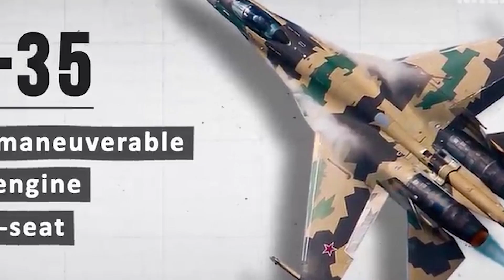आखिर क्यों है SU-35 दुनिया का सबसे घातक फाइटर जेट